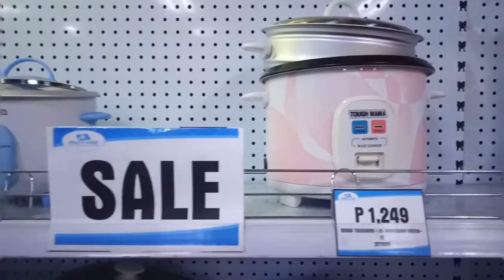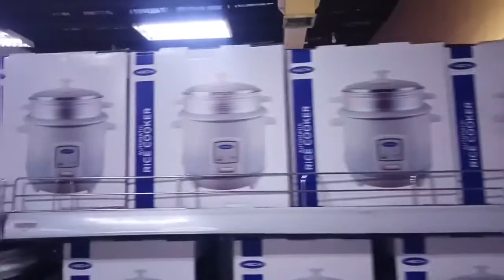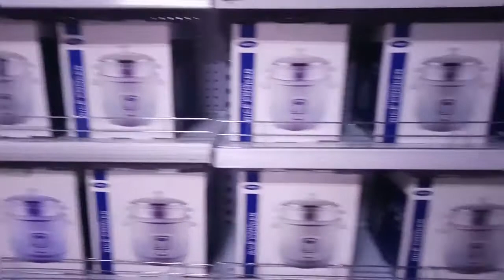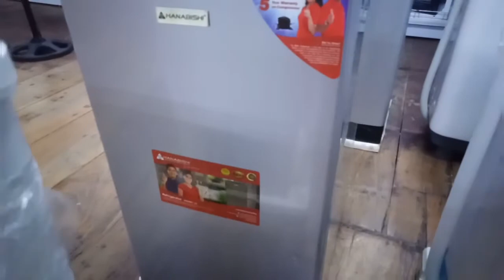HOME APPLIANCES | MART ONE VIGAN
RAINBOW FAMILY MEMBER

FAITH QUEENIE MENDOZA